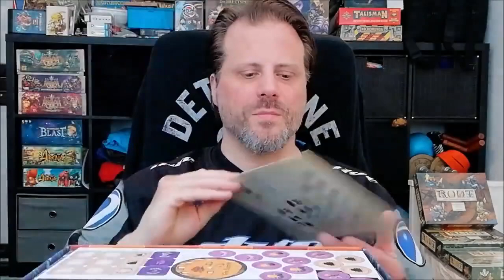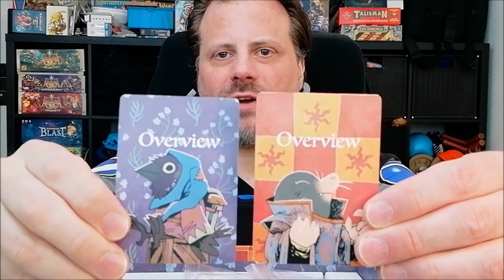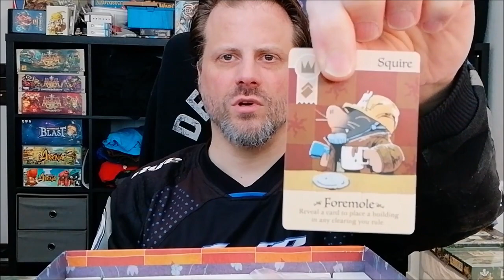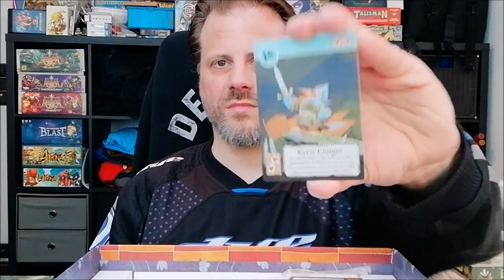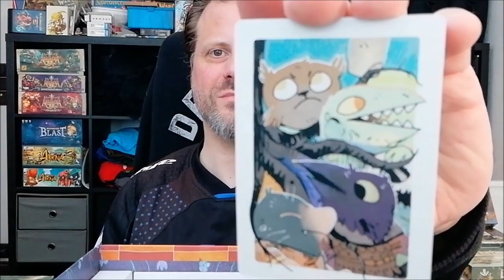Ausgepackt: Root Underworld Erweiterung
Endlich ist mein Root angekommen. Nun gehöre ich auch zu den Besitzern dieses legendär niedlichen Spieles. Mit Euch packe ich, leider immer noch aus dem Homeoffice, die Underworld Erweiterung aus.